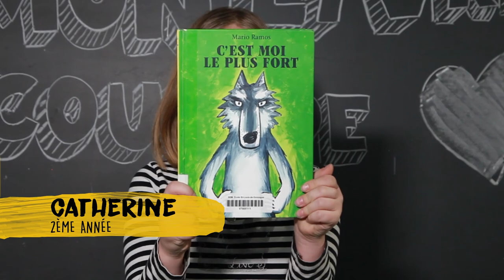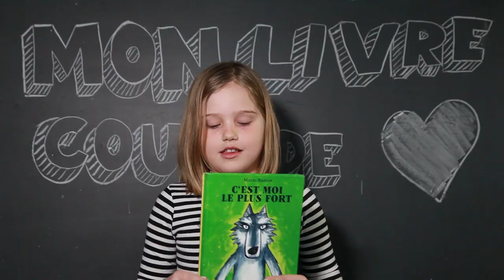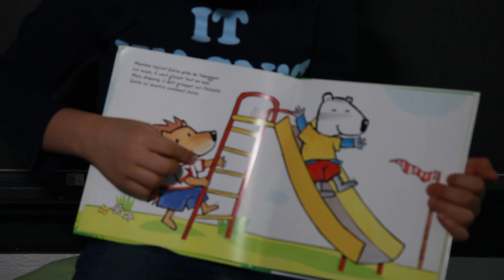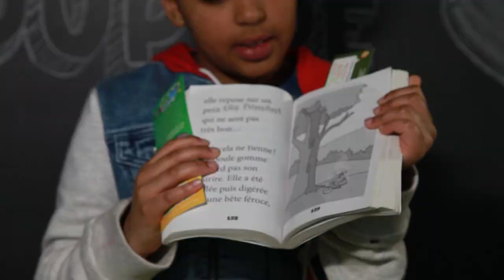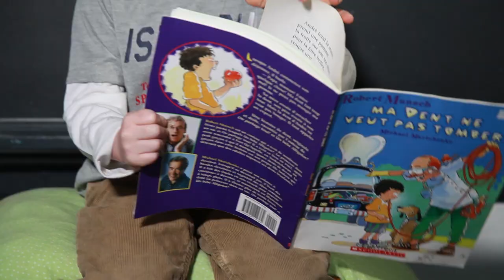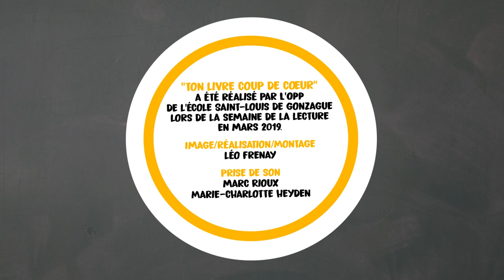MON LIVRE COUP DE COEUR - Capsule 4: Drôle de livre!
Livres présentés:
- La folle vie de Bouboule Gomme de Marilou Addison
- Maxime à la plaine de jeux de Guido Van Genechten
- C'est moi le plus fort de Mario Ramos
- Les amis qui voguaient à l'aventure de Nicholas Oldland
- Ma dent ne veut pas tomber! de  Robert Munsch et Michael Martchenko
- Les dragouilles: Spécial Noël de Maxim Cyr et Karine Gottot
- Le livre sans images de Benjamin-Joseph Novak
- C'est Dégoutant de Pittau et Gervais